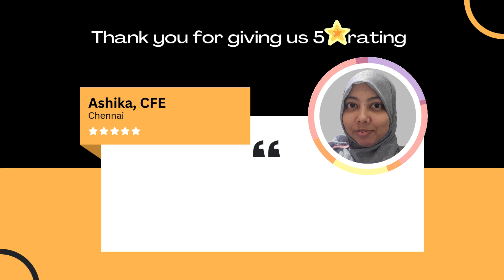Thank you Ashika Jamal, CFE, for providing review and awarding 5-star rating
Thank you to Ashika Jamal, CFE 🙌 for providing an outstanding review and awarding a remarkable 5-star rating 🌟. We truly appreciate your dedication and valuable feedback 😊.

Academy of Internal Audit is proven best training institute for global certifications like Certified Fraud Examiner, Certified Anti Money Laundering Specialist, and Certified Internal Auditor with passing % of more than 99%.

AIA Qualified and highly experienced faculty is unmatchable. Our support team has always been an appreciated element by our past and existing students.

AIA Learning Management System (Android & Windows Based) “PDHO KBHI KHI BHI” provides you end to end best learning experience while working without Internet Facility as well. Enjoy Video Lectures, E-Book, Practice Questions and Mock Test in AIA LMS.

Certified Fraud Examiner
Certified Fraud Examiner Course
CFE Certification Course
Certified Fraud Examiner Certification
CFE
CFE Study Material
CFE Exam Syllabus
CFE Practice Questions
CFE Mock Test
CFE Certification
CFE Course
CFE Course Details
CFE Exam
CFE Coaching
CFE Exam Prep Course
CFE Prep Course
CFE Classes
CFE Training
Certified Fraud Examiner India
CFE Certification Cost in India
CFE Course Fees in India
CFE certification India
CFE Course in India
CFE Exam Tips
Fraud Investigator Certification
Certified Fraud Investigator
CFE Certification Requirements
Certified Fraud Examiner Requirement
CFE Process
CFE Credential
CFE Certification Benefits
Benefits of CFE
CFE Benefits
Fraud Analyst Course
Fraud Analyst Courses
Fraud Analyst Certification
CFE job opportunities
CFE Career opportunities
Financial Transactions and Fraud Schemes
CFE module 1
CFE modules
CFE Module 2
Curriculum of CFE Module 2
CFE Module 2 LAW
Curriculum of CFE Module 2 LAW
CFE Module 3
Curriculum of CFE Module 3
CFE Module 3 Investigation
Curriculum of CFE Module 3 Investigation
CFE Study Material Free
CFE Free Resources